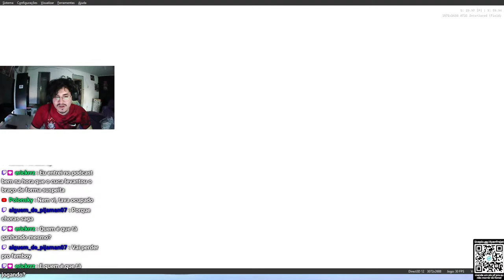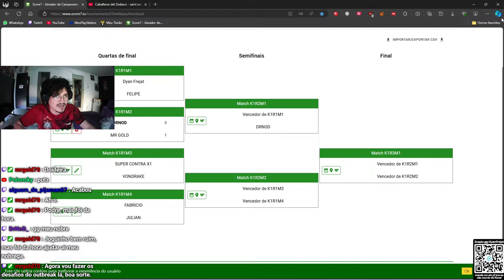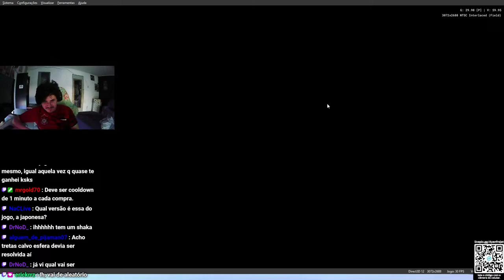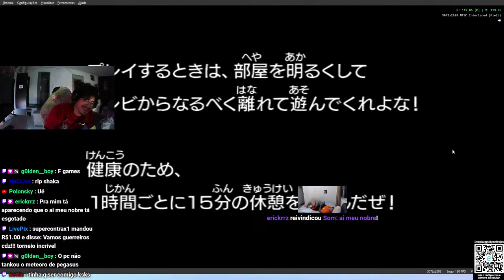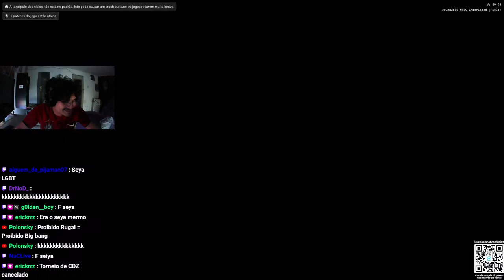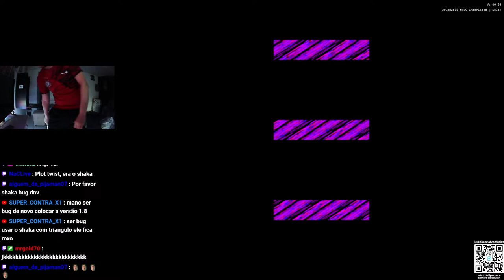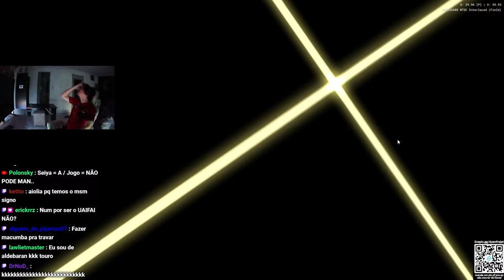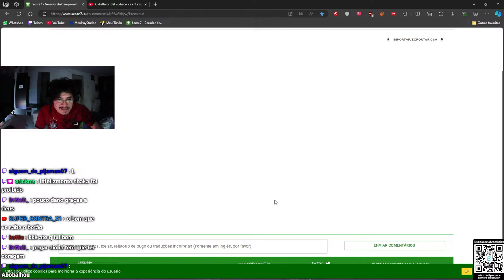TORNEIO INTERGALATICO DE SAINT SEIYA parte 01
Realizado pelo canal @DyanFrejat17